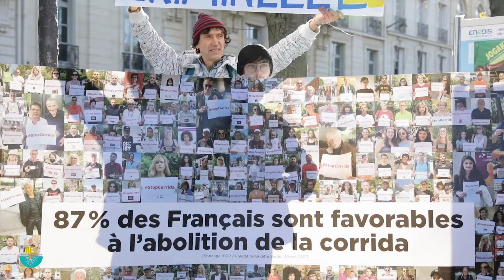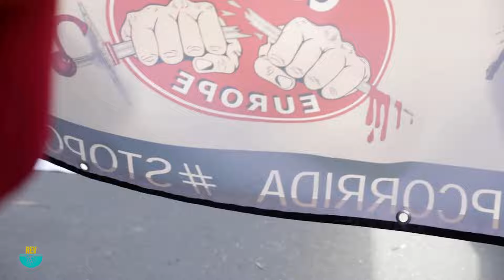Abolition de la corrida | La REV lance la suite des actions | Annonce d'Aymeric Caron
Le 24 novembre 2022, Aymeric Caron, président-fondateur de la REV et député de Paris, était contraint de retirer sa proposition de loi pour faire abolir la corrida, suite à l'obstruction parlementaire menée par la droite et l'extrême-droite.
Depuis, la REV n'a pas lâché son objectif : mettre fin à cette barbarie. Toutes les pistes sont étudiées par Aymeric Caron pour qu'une nouvelle proposition de loi puisse être présentée dans l'hémicycle, débattue puis votée.
Aujourd'hui, le député de la 18e circonscription de Paris annonce le lancement d'une pétition déposée sur le site de l'Assemblée nationale.
Ce processus permet de faire pression sur les parlementaires et donne une nouvelle chance de mettre la proposition de loi aux votes.
En effet, à partir de 100 000 signatures, un débat pourrait être organisé en commission des lois. Dès 500 000 signatures, le texte pourrait être organisé dans l'hémicycle.

La pétition est soutenue par les associations Colbac, CRAC Europe, Alliance Éthique, Ligue des Animaux, Fondation Droit Animal, Éthique et Sciences, FLAC, Collectif Vauclusien de Protection Animale et Ensemble Animal.

Abolissons la corrida !

Suivez toutes les actus de notre parti politique d'écologie radicale et antispéciste ici :